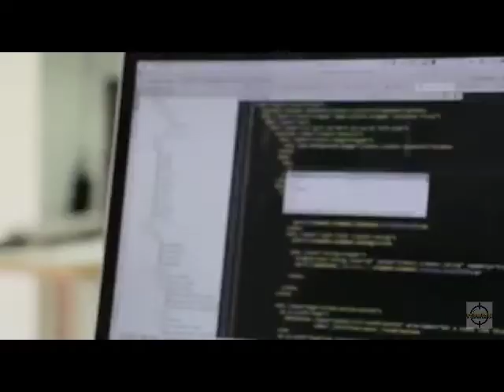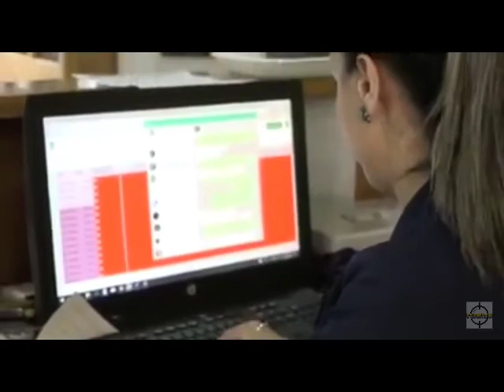En el foro tecnologia para la transparencia los entes de control hablaron sobre la corrupciòn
VÍA: LE CONTAMOS